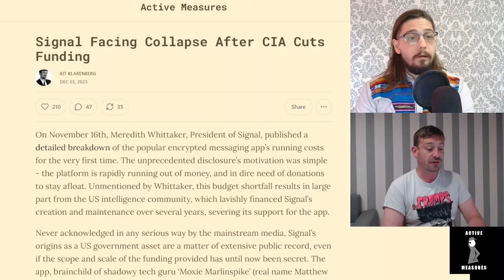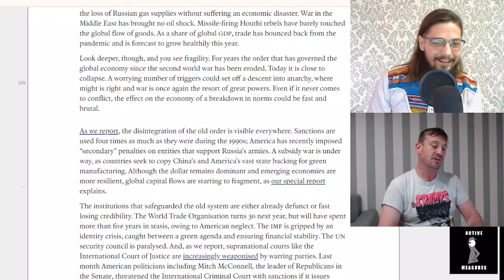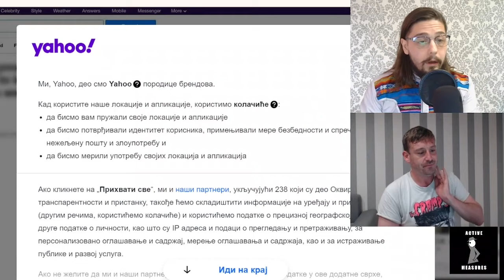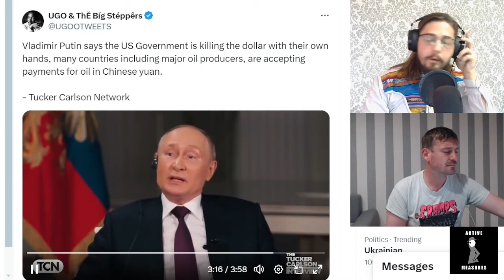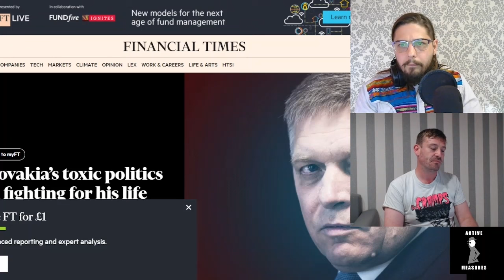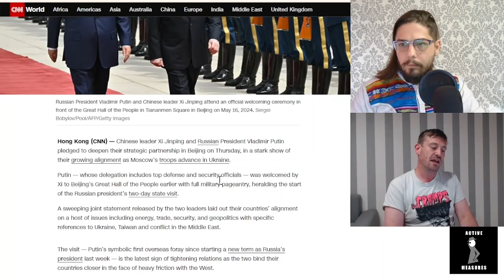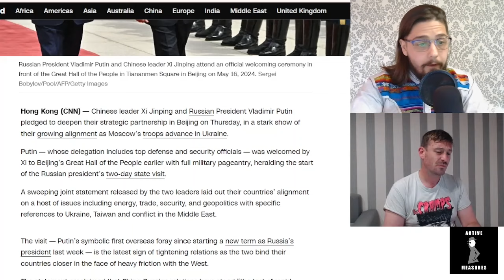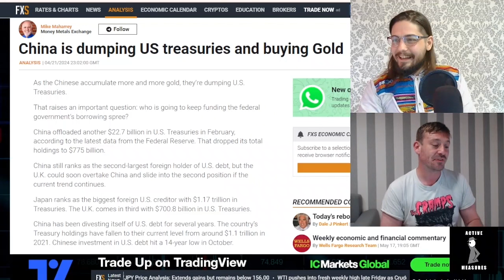The Empire is Finished.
In open defiance of warnings from the United States, Russia and China are strengthening their partnership. Meanwhile, China is dumping US treasuries and The Economist is screaming about the "coming apart" of the "liberal international order."